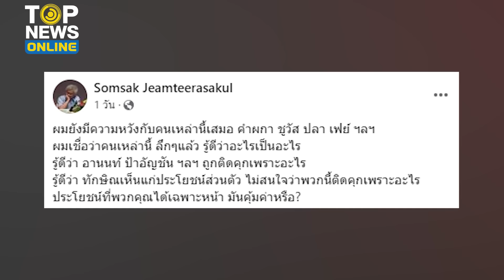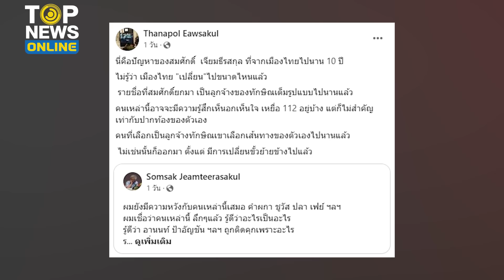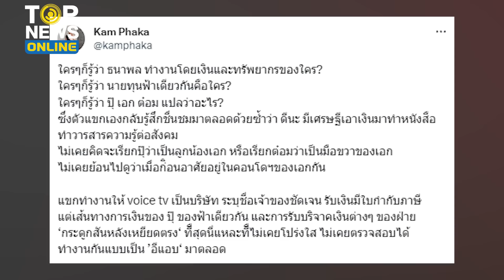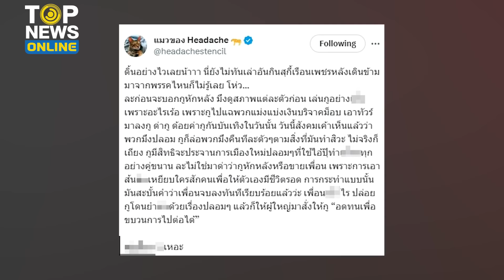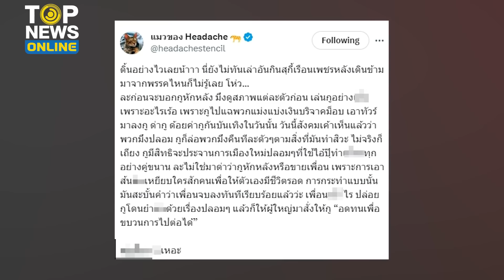“คำผกา” เปิดโปงอีแอบฟ้าเดียวกัน “แป้ง กราฟิตี้” แฉซ้ำเหลือบไรถลุงเงินม็อบ | TOPUPDATE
ฝ่ายประชาธิปไตยลากไส้เน่า แฉกันยับ “สมศักดิ์เจียม-ธนาพล” แกว่งปากหาเสี้ยน เจอ “แขก คำผกา” เปิดโปงเบื้องหลังขบวนการฟ้าเดียวกัน “แป้ง กราฟิตี้” ผสมโรงแฉซ้ำเหลือบไรโกงเงินบริจาคม็อบ